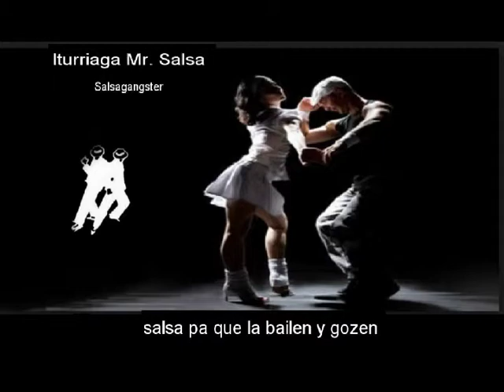Mentirosa La familia Santa Garchia Peru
Desde el peru melodia sabrosa para que lo baile y goze toda mi gente salsera. A  gozar con  salsa